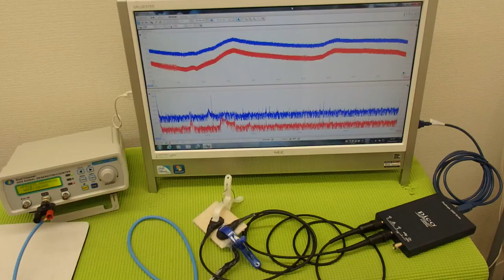‹メガヘルツ›の超音波発振制御技術 ultrasonic-labo 超音波システム研究所